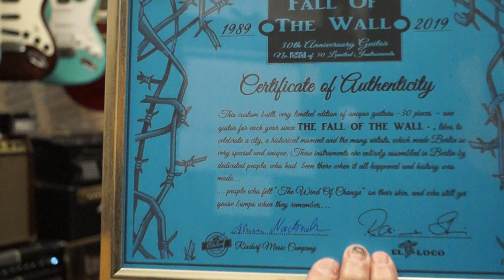30Jahre Mauferfall und dazu die Gitarre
Mauro Pantolfino spielt eine der limitierten Gitarren zum 30ten Jahrestag des Mauerfalls. Alwin Nachtweh (mauer-specht.de) garantiert für die Echtheit der eingearbeiteten Mauerstücke.
General Specifications
Body: Paulownia - 2 pieces
Neck: Canadian Hard Rock Maple
Fretboard: Roasted Wood Composite, 22 Frets
             No Cites Limitations!
Scale length: 648 mm, 25,5 in.
Pickup's: GFS Vintage P 90
Electrics: 3-way Switch,
                  Volume: Fregu. Compensated
                  Tone: Illinois Inc. 0,022 m F Mustard Cap
Tremolo System: Vintage Style, Steel Saddles
Tuner: Encapsuled Gotoh 14 - 1 Ratio
Strings: Dean Markley Signature
               Nickel Steel 0,09 - 0,46
Finish: Sunburst Polyurethane
Weight: ca. 3,4 Kg. 7,49 lbs